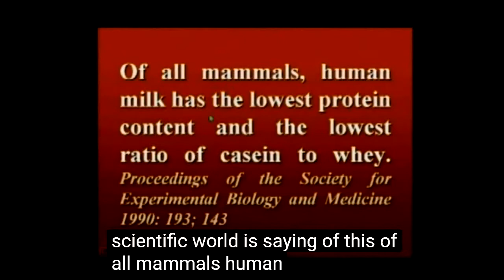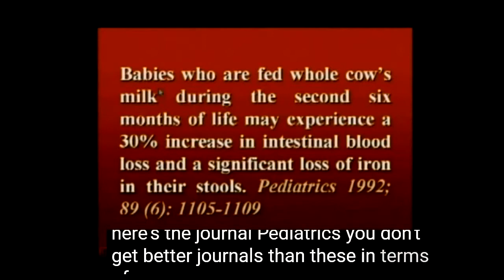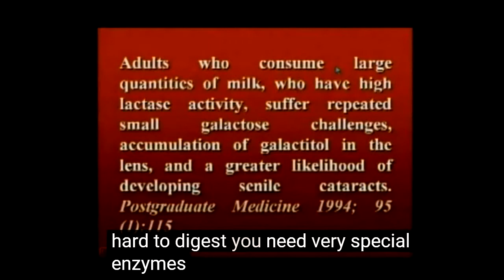PhD Walter Veith - Casein undigested